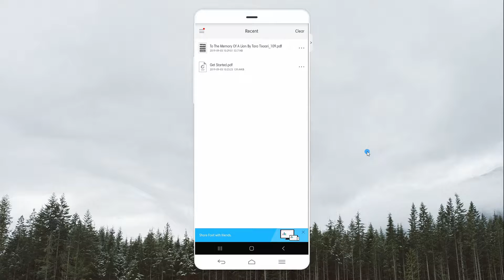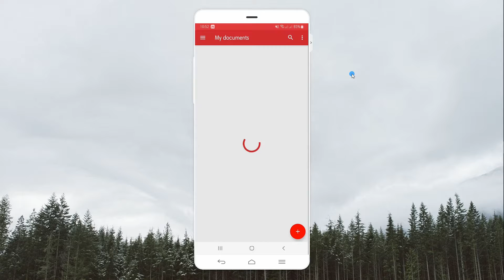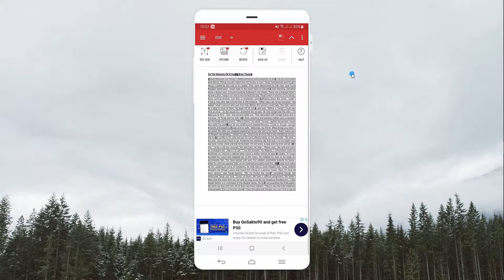Reviews for Best Android PDF Editor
In this video, we review 3 excellent PDF editors for Android, watch the video and check how they would work for you.